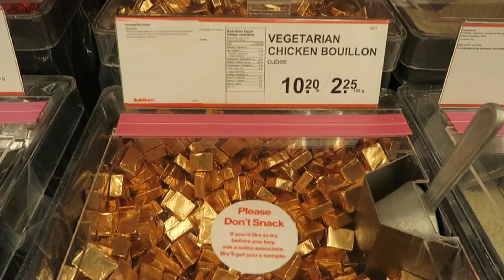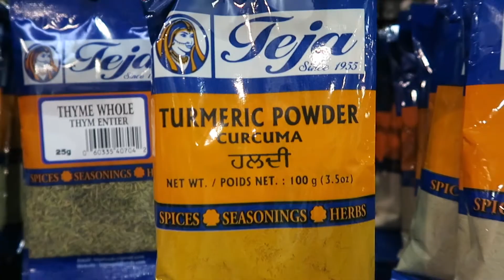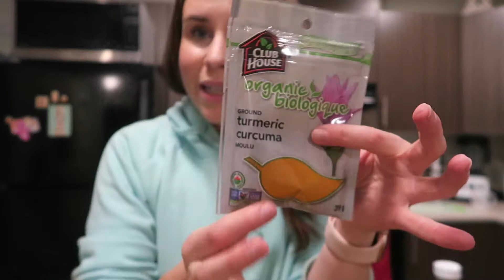Come get HEALTHY with me!! Morning GRWM chat + HIIT workout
Let's get healthy together!
Get ready with me and have a little morning chat about life & health!
Come to the gym with me for a HIIT workout!
Make turmeric bone broth soup!

Hi guys, thanks for clicking on this video!

The WORKOUT
- 15 mins of stairs
HIIT circuit // 1 min each exercise // 4x through
- TRX Row
- Single leg RDL to gift knee
- Sumo squat to alt. side lunge
- Push-ups off box
- Box jumps
- Kickback to cross mountain climbers
- Leg flutter kicks
- Skipping

Let me know if you try it out in the comments!

BONE BROTH SOUP recipe:
1) Boil about 4 cups of water and then add a soup cube to it
2) Saute one onion and one carrot in a pan and then add it to the broth
3) Add 1/2 a large yam chopped up to the broth
4) Peel and chop up ginger and add it in
5) Add pasta (optional)
6) Add 2 heaping tablespoons of turmeric bone broth to the soup
7) Add 1/2 a can of black beans (rinse first) to the soup
8) Add 2 cans of tuna (drain first) to the soup
9) Chop and add 1/2 a large zucchini and 2 stocks of bok choy to the soup
10) Add salt and pepper to taste
11) Chop up some cilantro and put it on top and serve!